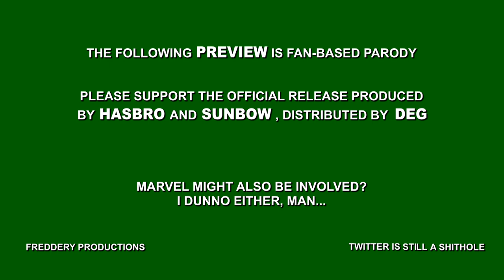"The Transformers The Geewun Redone The Movie The Special" Final Trailer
You're in trouble now! Watch as I single-handedly ruin your favourite scene! ...You guys know YouTube nicks my ad revenue from these things, right?